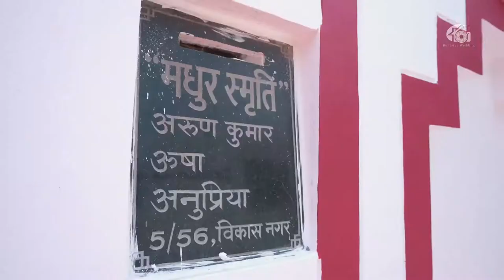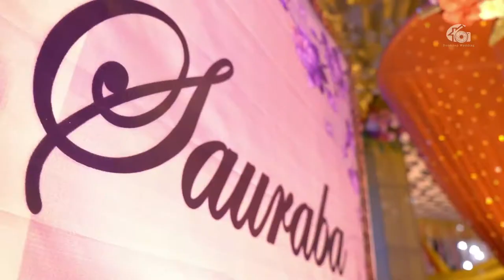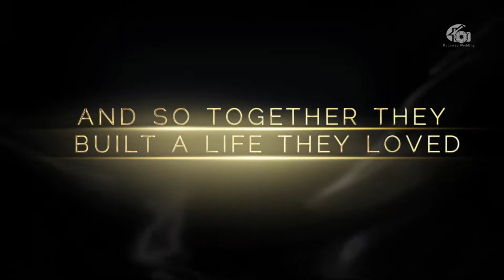Wedding Highlight of Anupriya & Sauraba 2019 I DOORSTEP WEDDING I "Songs selection by client"